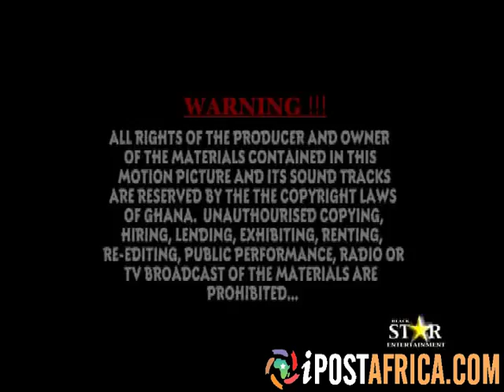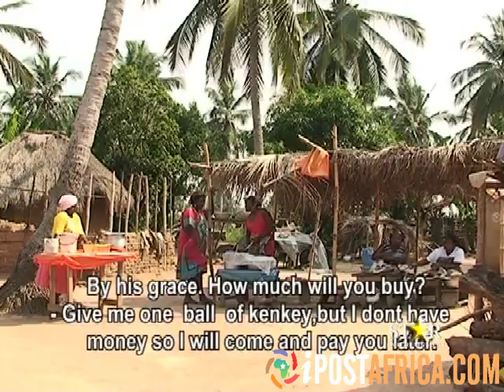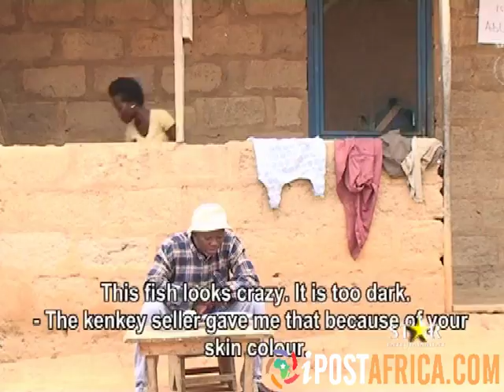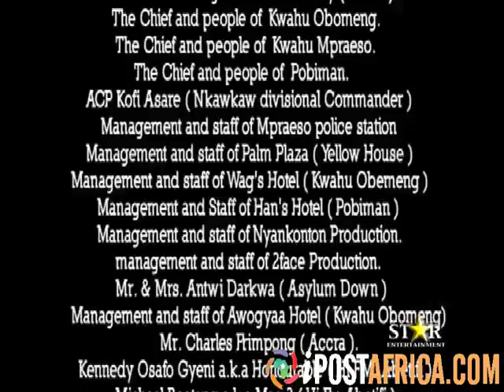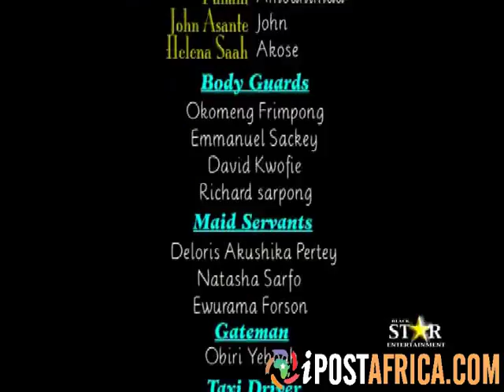Ghanaian movie - Obaa Sima 1,2 full movie very funny @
FOR MORE NEW MOVIES, FREE MUSIC DOWNLOAD,RADIO,AFRICAN FASHION, MUSIC VIDEOS AND MANY MORE LOG ON NOW